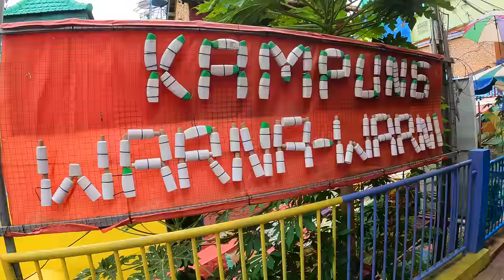من قرية فقيرة ستهدم الى مكان يجذب السياح في اندونيسيا - jodipan rainbow village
بوسط مدينة مالانق تحديداً في جزيرة جاوة فيه قرية ألهمتني قصتها وكانت سبب وصولي الى مدينة مالانق
القصة بإختصار فيه قرية كانت تعيش تحت خط الفقر وكانت عالة على الحكومة وقررت الحكومة وقتها هدم القرية وإزاحة سكانها لمكان آخر، وبسنة ٢٠١٦ قرروا ثمانية طلاب من الجامعة المحمدية في مالانق انهم يحاولون يساعدون القرية وفعلاً كانت فكرتهم عبقرية بحيث يحولون القرية الفقيرة الى مزار سياحي وذلك بأنهم يصبغون كل القرية بألوان قوس قزح
مشاهدة ممتعة

" كُن على ثقة بنفسك وحلمك "